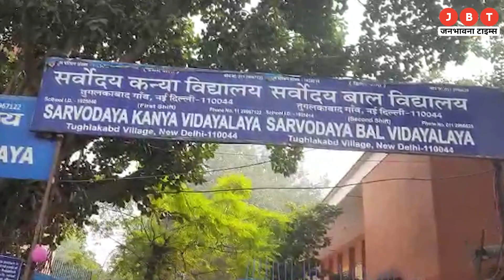साउथ दिल्ली से सीधी तस्वीर,पहुंचा JBT LIVE मतदान केंद्र पहुंच रहे है सभी वोटर्स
24x7 Hindi News Youtube Channel Jbt Live available on all social media platform's like Facebook, YouTube and Twitter.